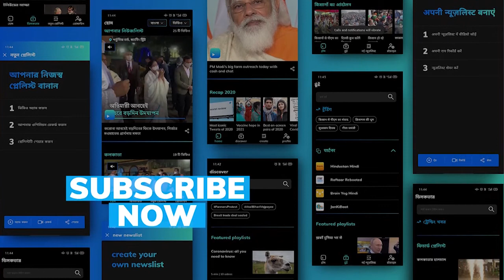UK PM Boris Johnson to visit India end of April, focus on Indo-Pacific region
UK PM Boris Johnson to visit India at end of April, focus will 'title' towards regional cooperation in the Indo-Pacific region.